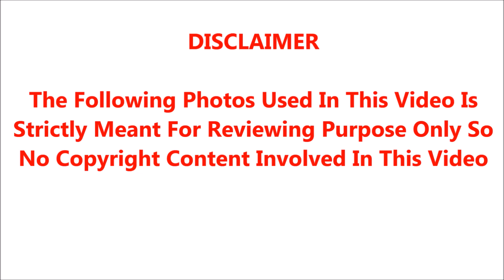படையப்பா படத்தின் நீலாம்பரி ரம்யாகிருஷ்ணனுக்கு பதிலாக யாரை தேர்வு செய்தார்கள் தெரியுமா?